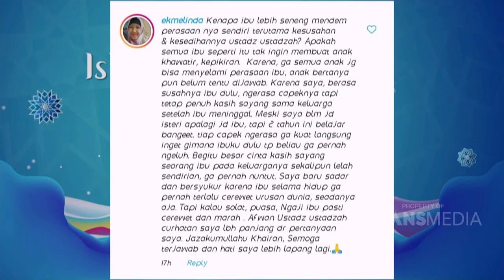Mengapa Ibu Disebut 3X Oleh Rasulullah | ISLAM ITU INDAH (15/9/20) P1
TAYANG SETIAP HARI PUKUL 05.00 WIB